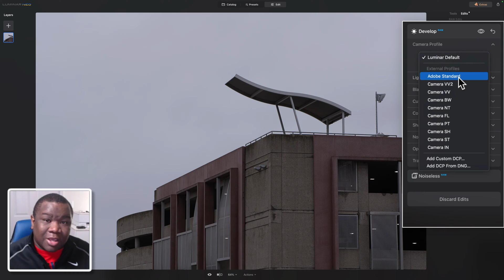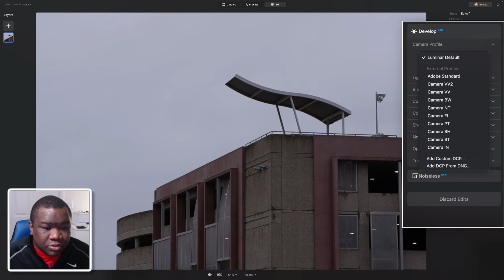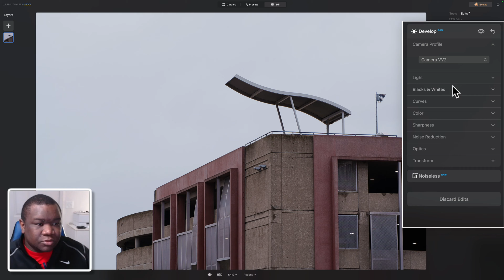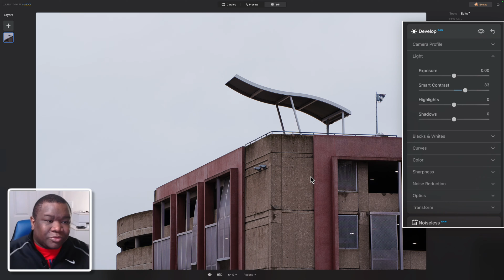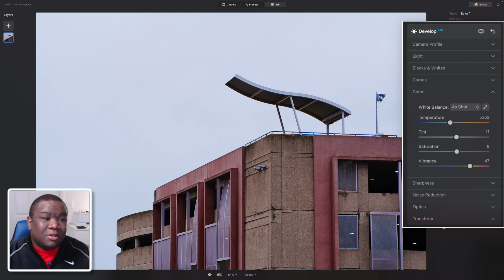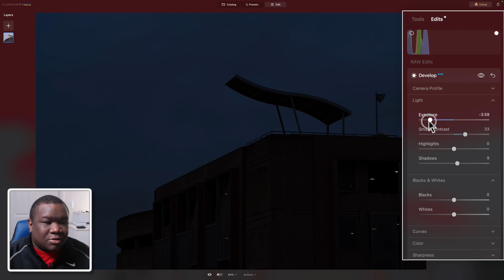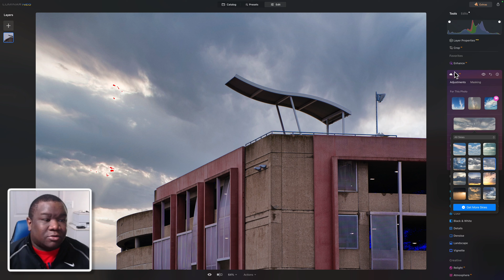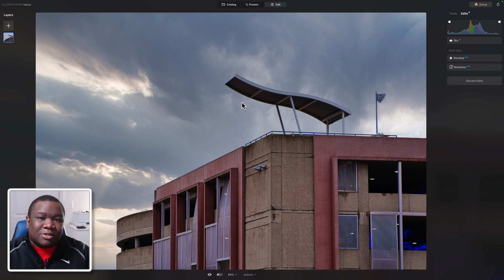Camera Profiles Explained In Luminar Neo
In this video I explain camera profiles in Luminar Neo and how you can use them to enhance you next photo.

*Camera Body’s*

Canon EOS R
Canon EOS R6
Nikon D3400

*Lens*

Canon RF 35mm 1.8 Lens
Tamron 70-200mm 2.8
Tamron 35-150mm 2.8-4
Nikon 50mm Lens
Tokina 100mm Macro 2.8

*Accessories*

Geekoto Tripod
Wacom Tablet
iPAD Pro
Apple Pencil

*Computer*

Mac Mini